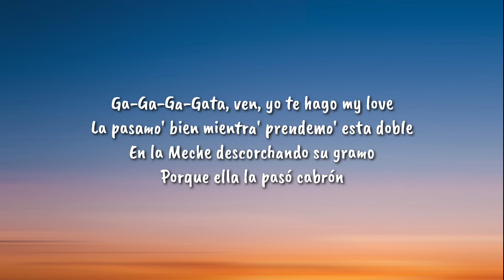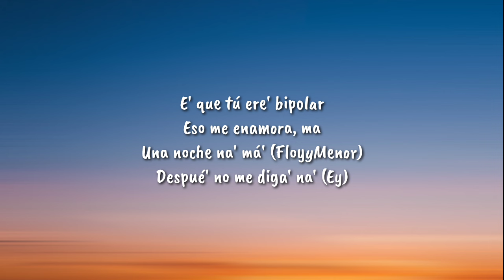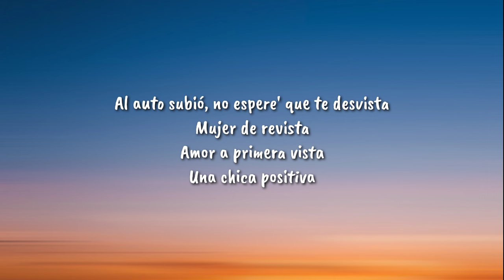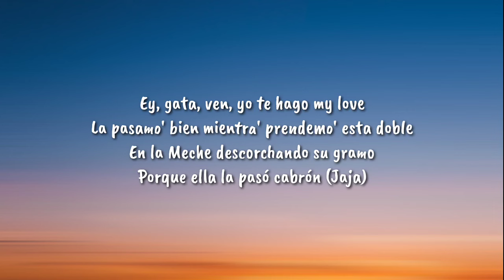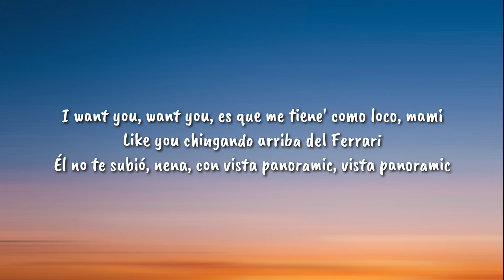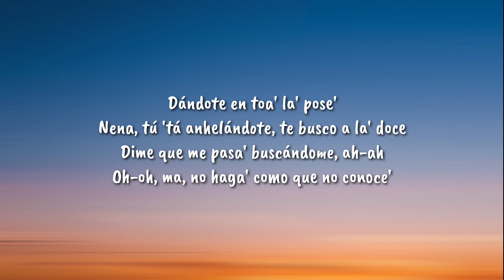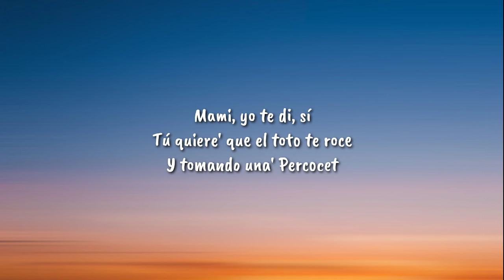FloyyMenor & Lewis Somes - APAGA EL CEL (Letra/Lyrics)